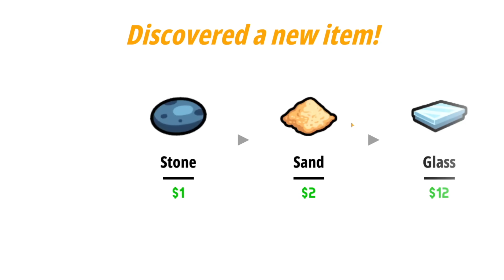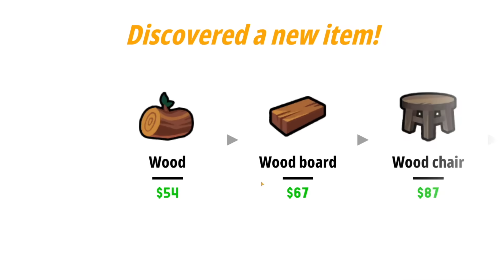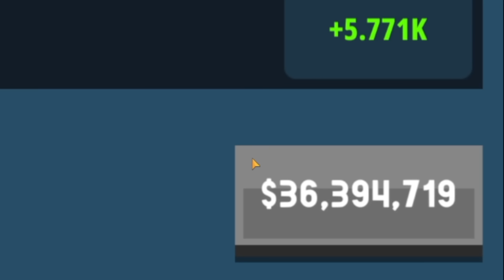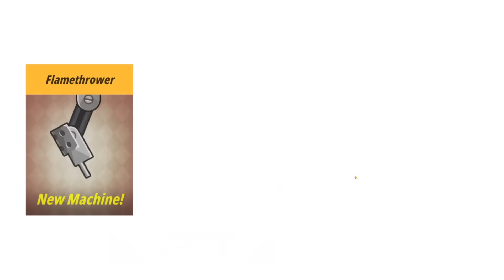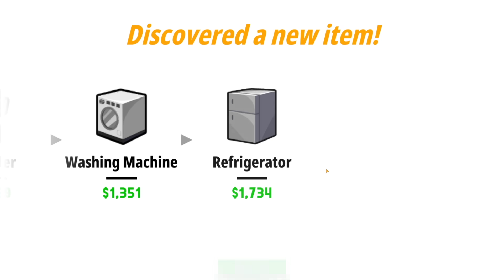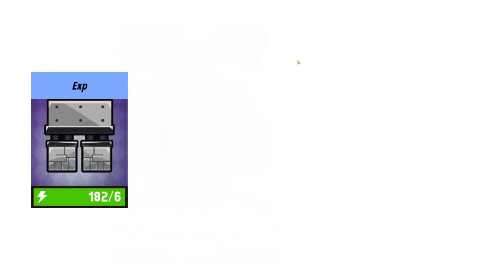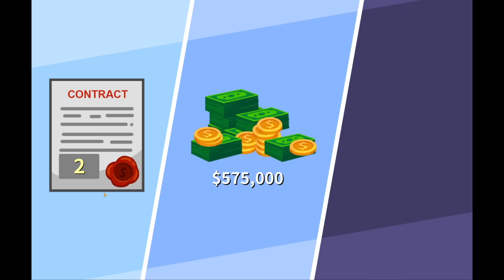I SPENT $300 For PREMIUM MACHINES To Earn BILLIONS In Factory Inc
ABOUT: Factory Inc
Spend tons of money to upgrade your own personal factory to godly levels in this idle clicking tycoon building indie game. Craft things from mugs to cups to Charis to diamonds to alien tech all for INSANE PROFITS so you can create the best money making factory ever!